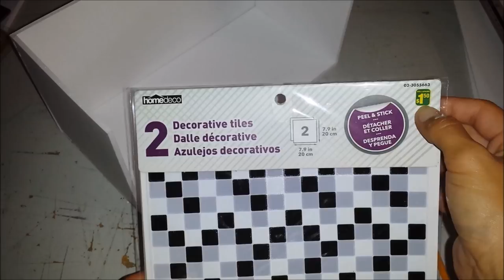How to make a Doll Shower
How to make a Doll Shower with Foam board and empty clear packaging. Enjoy!
1 New Video Everyday Monday - Friday!